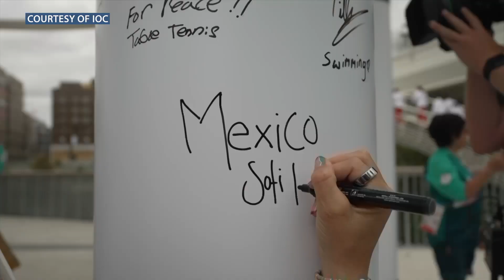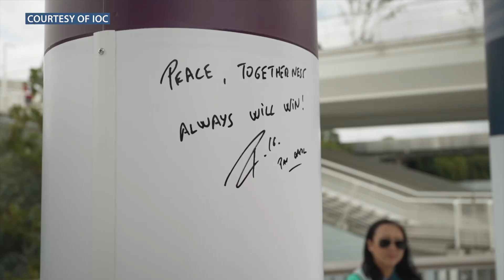Donnez une chance à la PAIX : des personnalités des Olympiques poussent pour un monde MEILLEUR